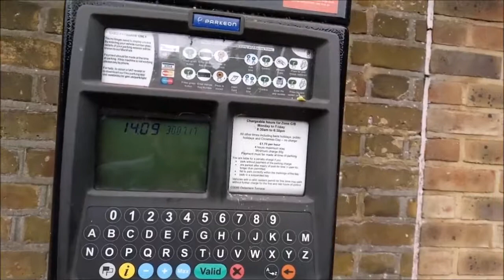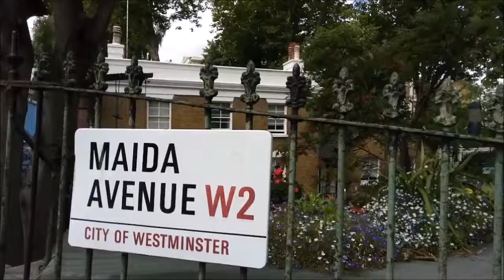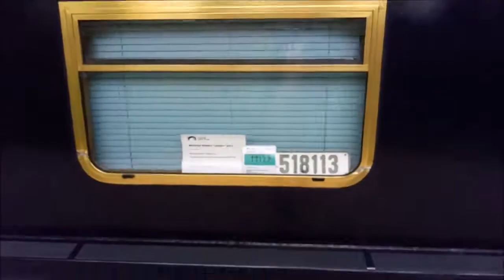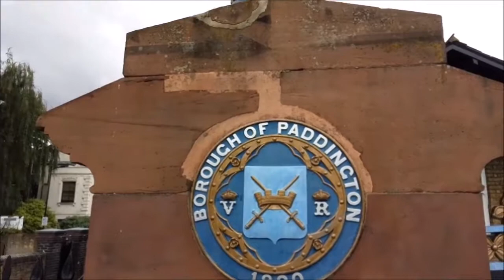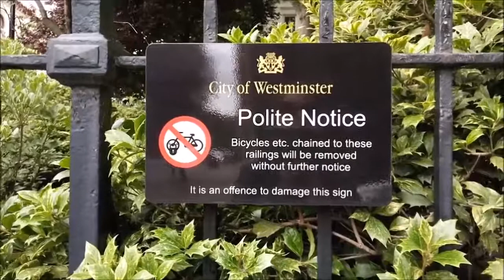CAMINHADA EM LITTLE VENICE - MEU DIA-A-DIA EM LONDRES!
Londres e uma cidade cercada pelo rio Thames e com varios canais todos muito bonitos, este chama Little Venice ( pequena Veneza)vou fazer uma caminhada e levar voces comigo, vamos?